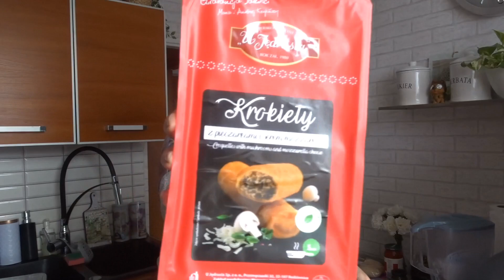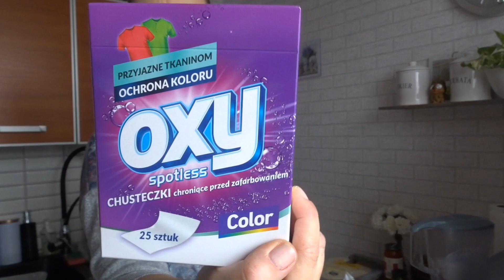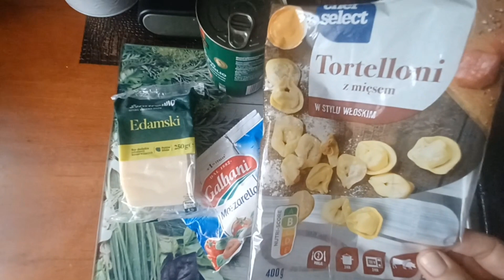Haul z Biedronki.Przybory do kuchni. Ciuchy na wiosnę.Szybki obiad.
MÓJ INSTAGRAM: LUSI_2585